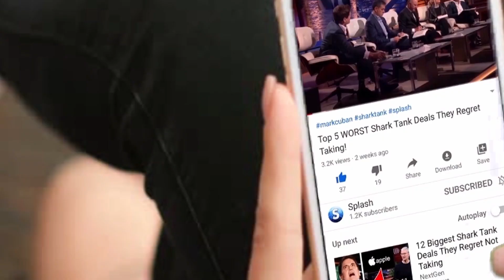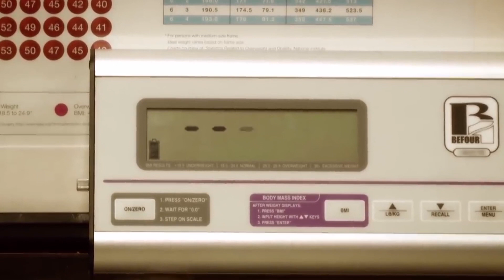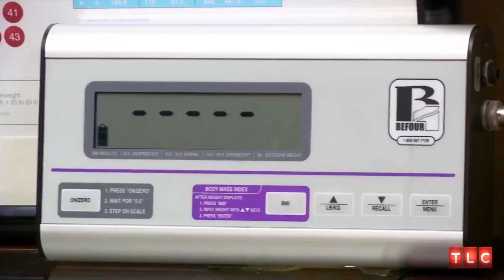5 MOST AMAZING Weight Loss Stories On My 600-lb Life!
5 MOST AMAZING Weight Loss Stories On My 600-lb Life!

The Biggest And Most Inspiring Weight Losses! | My 600-lb Life: Where Are They Now?:

"5 Most Amazing Stories on my 600-lb life"

My 600-lb life is a popular show which looks to highlight the transformation stories of obese people.

Number 5: Joe Wexler

Joe Wexler has been a regular to the show and adept fans are used to seeing his face. Joe now looks much better than he used to but how was he able to achieve one of the most impressive weight loss stories on the show.

Without any surprises, when Joe showed up on the show he weighed very close to 800 lbs (actually weight was 777 lbs). Joe suffered from depression and sought the easy way out with food. He fed himself with 10,000 calories/day. It was long before he even started to consider himself. Even after meeting with Dr. Now on his first episode on the show, things got worse as Joe had only managed to gain an extra 15 points in a single month. Yikes!

Number 4: Amber Rachdi

Amber's transformation is what a lot of people will refer to as jaw-dropping because of the extent to which she managed to change her fortunes. Amber was 23 when she first appeared on the show and she weighed an unreliable 657 pounds. She wasn't happy with her figure and even once described herself as a "nasty, yucky monster." Her legs were put under a lot of pressure by her weight and she found it hard to stand for more than 30minutes. However, she managed to lose 20 pounds which made her eligible for with Dr. Now. This did a lot of gold for her as she ended up losing a total of 377 pounds in a year.

Number 3: Melissa D. Morris

Melissa was one of the pioneer appearances on the "My 600-lb life show". She was one of the first to be profiled on the show and his journey to shed excessive weight started a decade ago. That's a really long time ago! When we first met Melissa on the show, she was weighing in at 657 lbs. Her mobility was greatly affected and was forced to ride on a scooter. It got so bad that she had to ride to even get simple tasks done like shopping.

Number 2: Christina Phillips

At just a young age of 22, Christina already weighed 673 pounds. She decided to pay a visit to Dr. Now. Christina has self-esteem issues and was ashamed of her figure. She was so embarrassed that she left home only art 3 am to avoid too many people from seeing her. Things were actually as bad as they could get her for. During her statement with Women's Health, she said "Getting up and walking just a few feet made me feel like I was going to. I couldn't drive, walk far, or go out with friends and family. I was miserable, and I knew I had to do something." Yes, she had to do something and the show was her way out.

Number 1: Paula Jones

Well, this story has an emotional side to it and Paula's journey was really special. Unlike other people who came on the show, Paula's motivation was the death of her husband. He had died from weight-related complications after weighing in at over 600 pounds. A year after he died, Paula realized that she was now 542 pounds. She worried that she would suffer a similar weight complication and end up leaving her 4 children alone.

You are not required to comment to win the giveaway distributed in the video. It is ONLY a recommendation. You must have a twitter under the same username as YouTube in order to qualify to get in contact with you.

Splash - Splash is the go-to source for trending pop culture, celeb drama, top 5, top 10, celeb news, and more!